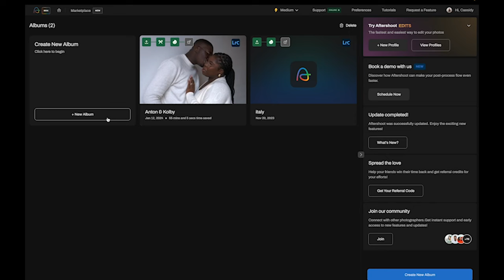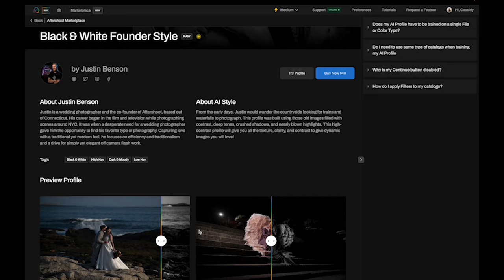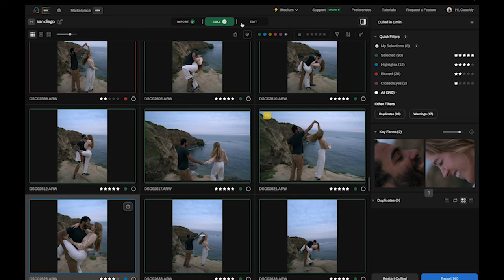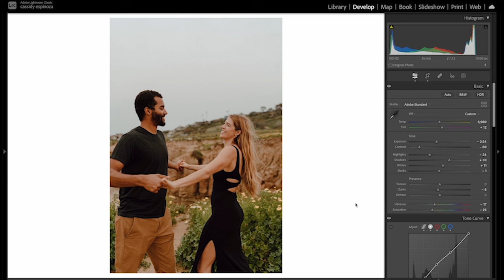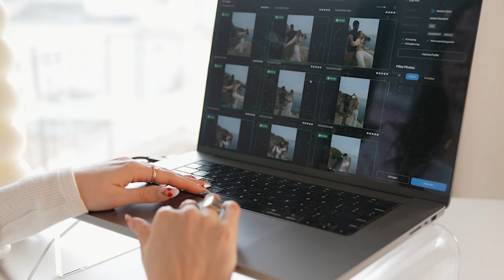Is the Knot a scam for photographers? Is Tik Tok getting banned?!?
In this episode, Cassidy Lynne (@cassidylynne) came with RECEIPTS on two hot topics: is The Knot (aka Wedding Pro) a scam for photographers and wedding vendors? And, is Tik Tok getting banned soon? Find out more & listen in to this episode!
Sources:
Are you apart of our photography Facebook community group? and join the discussions of thousands of other photographers.